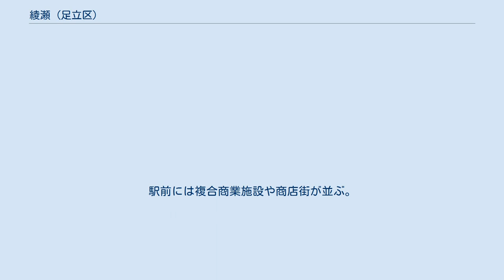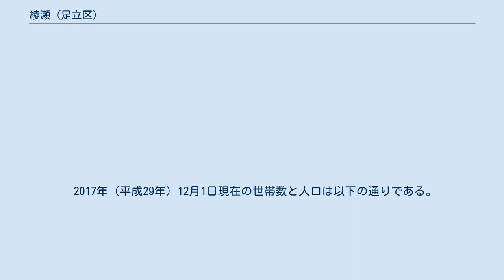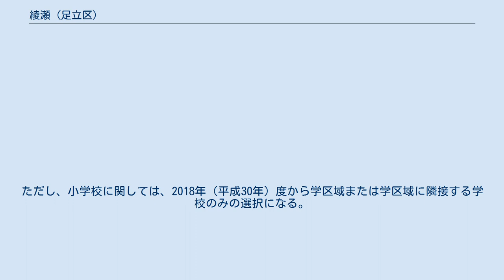綾瀬 (足立区)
日本 」 東京都 」 足立区 」 綾瀬 (足立区) 綾瀬（あやせ）は、東京都足立区の町名。
住居表示実施済みであり、綾瀬一丁目から七丁目までが設置されている。
 東京都東部を南流する綾瀬川の東側、同区南部を東西に横切る東京メトロ千代田線・JR常磐線綾瀬駅周辺に位置する。
足立区東南部にあたり、北で加平、東で谷中・東綾瀬・葛飾区西亀有、南で葛飾区堀切・小菅、西は綾瀬川を挟んで青井・弘道・西綾瀬に隣接する。
町域内の大半はJR常磐線高架路線の北側に南北に細長い形で広がっているが、一、二丁目のみは路線南側に互いに分断された形で葛飾区に食い込むような形で広がっている。
JR・東京地下鉄綾瀬駅には駅前広場は無いが、高架橋下にバスターミナルが設置され、近隣におけるバス路線網の拠点となっている。
駅前には複合商業施設や商店街が並ぶ。
 綾瀬は戦後比較的早くに土地区画整理事業が進められ、大通りを中心に直線的な道路が整備されている。
町域内には公園も多く、北部（五、六丁目）には広大な都立東綾瀬公園が広がり、敷地内にはアスレチック施設や小川が置かれ、子供たちの遊び場としてだけでなく、水と緑の憩いの空間を与えている。
東京武道館は各種武道・スポーツの試合や成人式等のイベントに利用されている。
 綾瀬はおおむね3つの範囲に分けられる。
 1つ目は町域南西部の綾瀬一丁目である。
 綾瀬一丁目は西端を綾瀬川と接し、東端は現在の足立区・葛飾区境のコミュニティ道路に沿って南へと広がる。
 南端は古隅田川で葛飾区小菅と画され、北端は常磐線をもって他の綾瀬地区とは画されており、綾瀬駅西口と接する。
 綾瀬川には伊藤谷橋が架かり西綾瀬と連絡されている。
 ここはかつての綾瀬村大字伊藤谷に相当し、現在ではあまりなじみがないものの、この地域固有の古い小字が残されている。
 2つ目は町域東部の二、三、五丁目である。
 この部分はかつて東渕江村大字普賢寺に属しており、近隣でも特に古い歴史を持つ地域である。
 綾瀬二丁目は常磐線の南側に位置し、東・南・西の三方を葛飾区に囲まれ、古隅田川の旧流路で画されている。
 この古隅田川は現在ほとんどが掛蓋で覆われ、一部は親水水路として整備されている。
 綾瀬三丁目常磐線北側にあり綾瀬駅東口と接する。
駅前は大型の複合商業施設や商店街が広がり、JR常磐線高架橋下には多くの商店が並ぶ。
 これらの大型商業施設、中小商店は共存共栄の活力ある街づくりを目指し、それに成功しているといえよう。
 駅のすぐわきから北に伸びる東綾瀬公園沿いに進めば東京武道館が建ちスポーツレクリエーションの拠点となっている。
また日中は人通りもあり活況を呈しているが、夜間帯は刑法犯の多発など治安面で注意を要するケースも目立つ。
 3つ目は町域西・北部の綾瀬四、六、七丁目である。
 この部分はかつての綾瀬村大字五兵衛にあたり、綾瀬村の中心地であった。
 西端を綾瀬川で西綾瀬、青井と画されているが、これらはもともとは同じ五兵衛新田であったものが綾瀬川の開削によって分断されたものである。
 綾瀬川沿岸には中小の工場が立ち並び、綾瀬川を物流水運の拠点として操業している。
 広義の「綾瀬」にあたる綾瀬地域は、現在の綾瀬一丁目から綾瀬七丁目を含む周辺、かつての東京府南足立郡綾瀬村に相当する。
旧綾瀬村の領域は現在の綾瀬をはじめ、青井、弘道、西綾瀬、足立の全部あるいは一部がそれにあたっていた。
 住宅地の地価は、2019年（平成31年）1月1日の公示地価によれば、綾瀬1-32-3の地点で66万5000円/m2となっている。
 1867年（慶応4年）3月には、近藤勇ほか新選組隊士らが五兵衛新田（当時。現在の綾瀬四丁目）の金子家に滞在していたことがある。
 足立区の登録有形文化財となっている「金子家文書」によると、新選組の綾瀬滞在期間は、1867年（慶応4年）3月13日から4月1日までの20日間。
人数は当初48人から徐々に増え、最終的には230余人に達し、金子家（本家）ほか、金子家（分家）と近くの観音寺に分宿していた。
 2017年（平成29年）12月1日現在の世帯数と人口は以下の通りである。